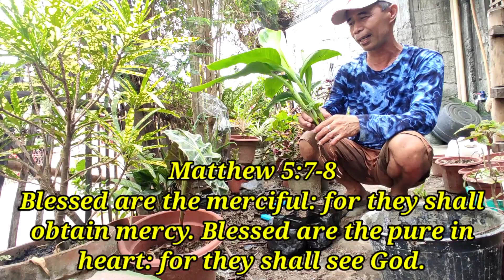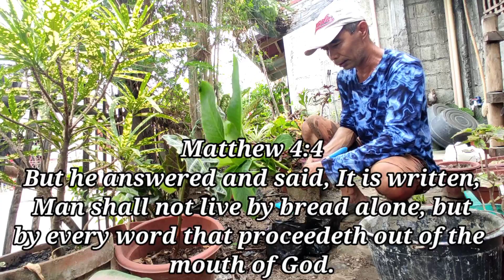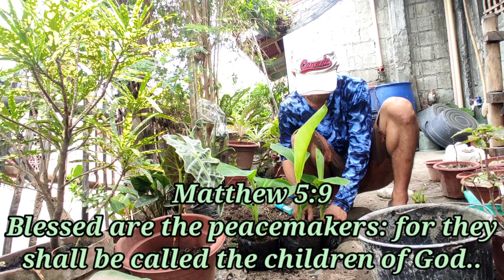『How to Transfer Lakatan Plantelets into Plastic Pots』〘Macro Propagation〙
In Cooperation with:
Leon Agri